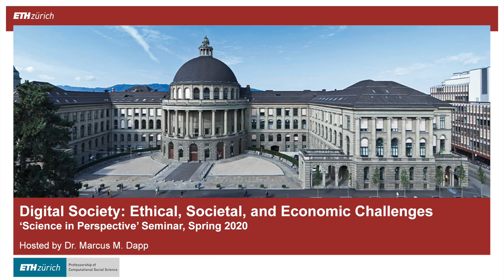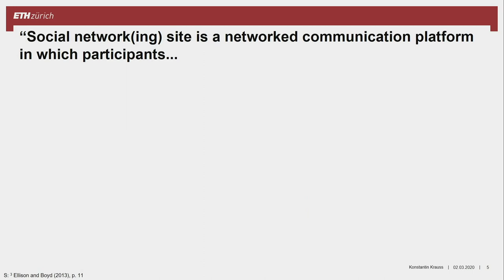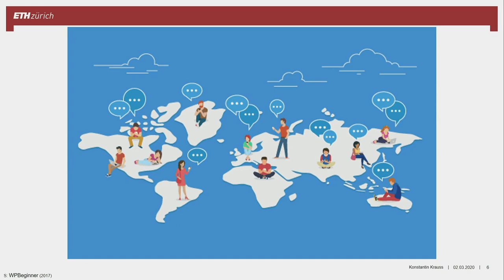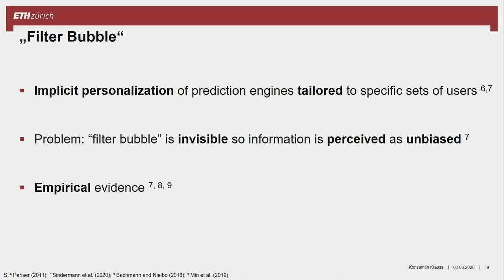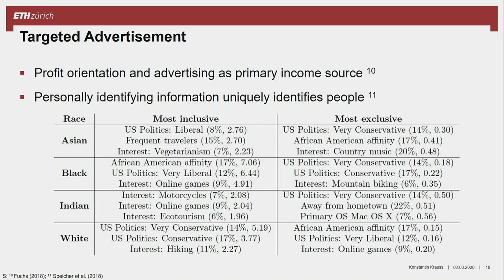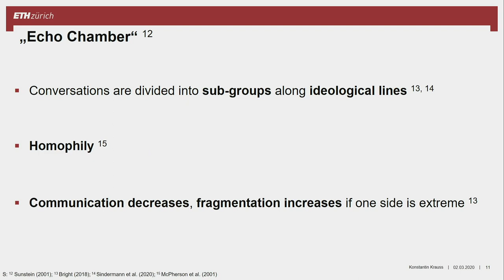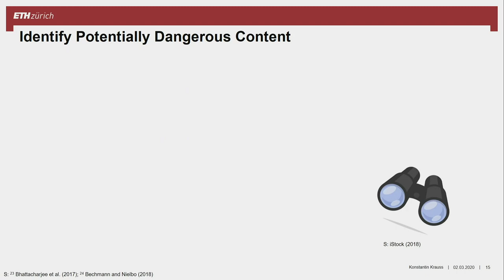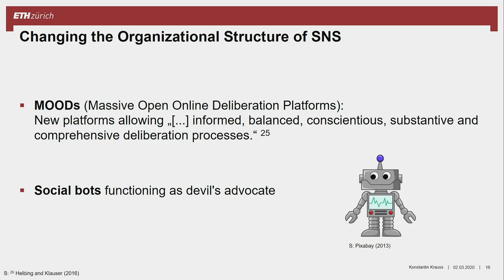DigiSoc20S03 Does social media spur extremism? Konstantin Krauss